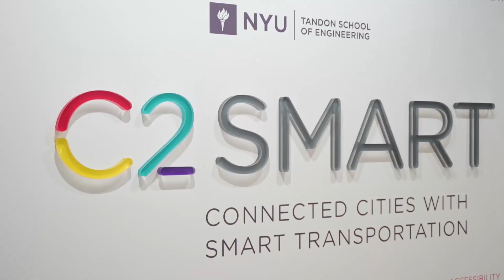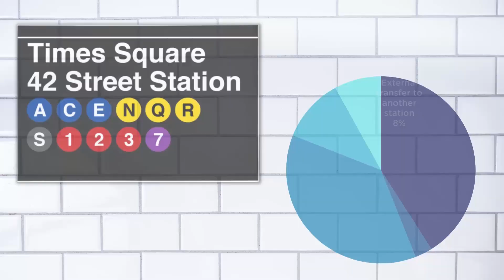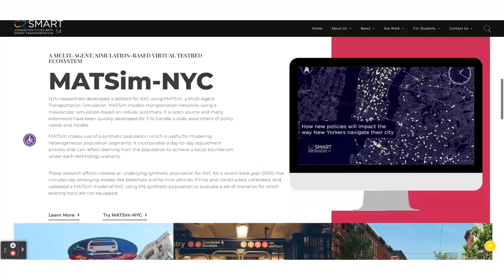MATSim-NYC: A Virtual Testbed to model and Test New Transportation Technologies and Policies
Transportation professionals are being challenged more than ever before to understand the impacts of new technologies and sweeping policy changes, a process which often involves high costs and risks to operations and safety. Moreover, emerging transportation alternatives and technologies, such as connected and autonomous vehicles and Mobility-as-a-Service, cannot be readily modeled using existing commercial tools. C2SMART seeks to alleviate these issues by building virtual testbeds, to allow for simulation-based deployment testing within a consistent virtual ecosystem that covers all transportation users.